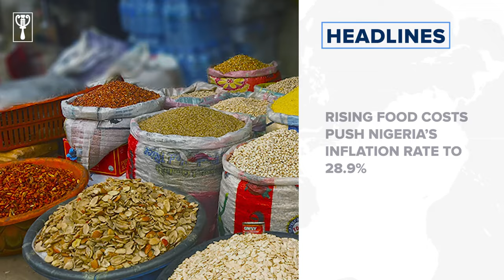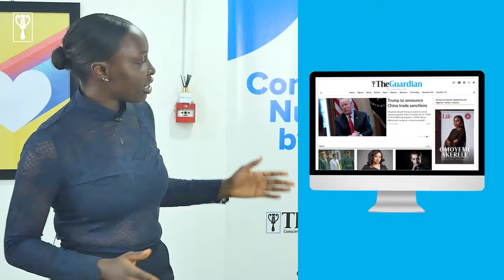CCB invites Tunji-Ojo over alleged N438m contract scam and more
National News
Rising food costs push Nigeria’s inflation rate to 28.9%
EFCC arrests Charles Ugwuh, ex-minister, over 'N3.6bn fraud'
Tinubu saved democracy by not influencing s'court verdicts on guber disputes says Marafa
Tinubu, Akpabio, Ariwoola attend 2024 Armed Forces Remembrance Day
Intensify efforts to rescue five sisters in captivity, Remi Tinubu to security agencies
CCB invites Tunji-Ojo over alleged N438m contract scam
Wike directs security agencies to clampdown on streetlight vandals in FCT
Nine ex-commissioners who resigned from Fubara's cabinet invited for fresh screening
‘Abuse’ of female soldier by senior officers must be probed says Women affairs minister
NHRC says it received 752 rights abuse complaints in Plateau in 2023
Lagos police foil extortion attempt, rescue stranded motorist
Business News
NNPC to outsource Port Harcourt refinery to private firm, seeks applicants
Foreign airlines threaten strike, seek quarterly payment of unrepatriated funds
Tech News
Microsoft topples Apple to become global market cap leader
International News
Lava spills from volcano into Iceland town, razes homes
Trump seeks early victory as Iowa caucus kicks off Republican race
Sports News
'Shark' Kane can beat Lewandowski's Bundesliga goals record says Tuchel
Mancini laments lack of games for some players after Saudi splurge